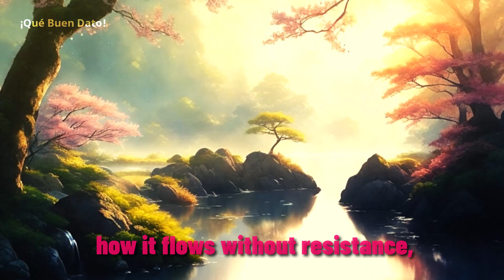Develop THIS quality and BE WORRY FREE - ZEN Stories for life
Zen Story - Once upon a time there was a young samurai who wanted to be the best warrior in his clan. he trained day and night, and strove to master all the techniques of combat. One day, he learned that on a distant mountain lived an old master who knew the secret of true power. the young samurai decided to go in search of him to learn from him.

After several days of traveling, he arrived at the master's hut. he was an old and humble man, who received him with kindness. the young samurai introduced himself and told him that he had come to ask him to teach him the secret of true power. the master smiled and said:

Watch the video if you want to know how this short Zen story continues with the profound wisdom of Lao Tzu, the legendary Chinese philosopher, also called Lao Tse, Lao Zi, Laozi or Laotian. Lao Tzu was a Chinese personality whose historical existence is debated. He is considered one of the most relevant philosophers of Chinese civilization. Chinese tradition states that he lived in the sixth century B.C., but many modern scholars argue that he may have lived approximately in the fourth century B.C., during the period of the Hundred Schools of Thought and the Warring Kingdoms. He is credited with writing the Dào Dé Jing (or Tao Te Ching), the essential work of Taoism.